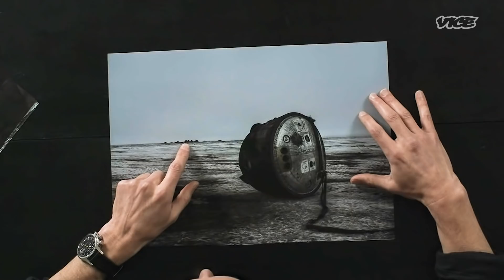What Astronauts Experience When They Return to Earth | Developing News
Photographer and filmmaker Andrew McConnell started documenting conflict in his home country of Northern Ireland - now he captures the lives of ordinary people living in conflict zones, rather than the people holding a gun. Recently, he's shown the mounting humanitarian crisis in post-withdrawal Afghanistan while working on a long-term project on cosmonauts returning to Earth.